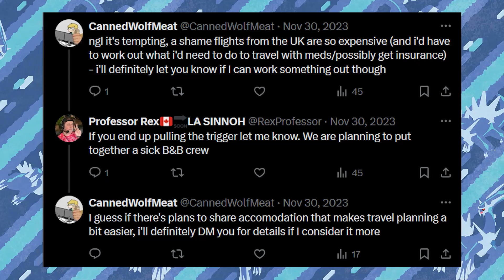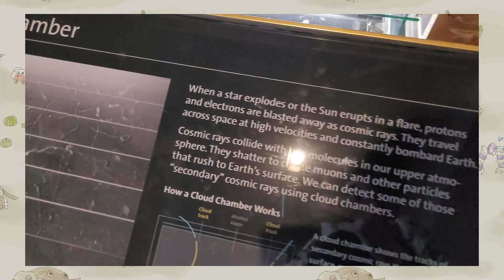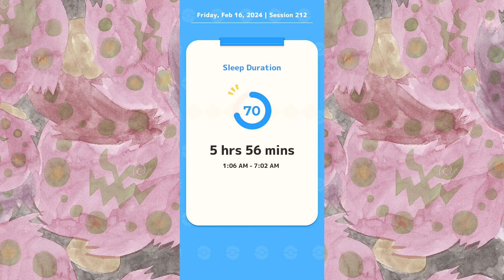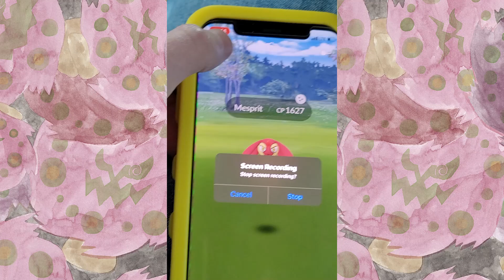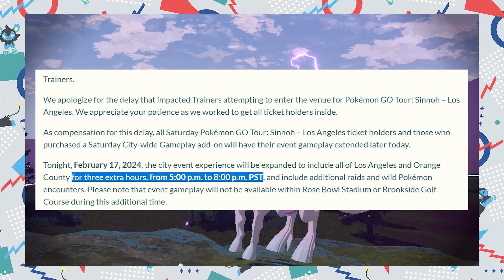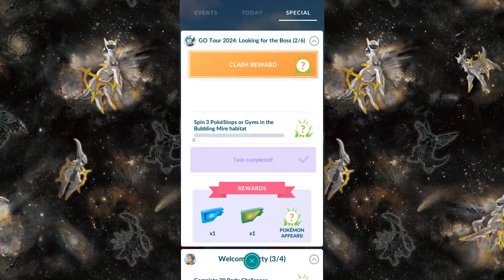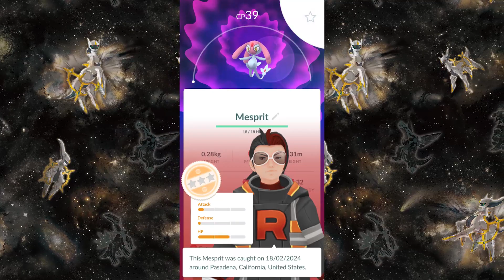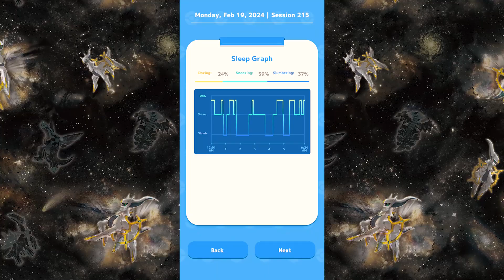Setting an Unbreakable World Record at the LA Sinnoh Tour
Why play pokemon at home when you can spend 12 hours in a pressurised metal tube to play it somewhere strange and unfamiliar with people you met on the internet?

(ft. @ProfessorRex, @BroseidonLive, @TheNovaLeague's GremlinGremlin and @AbsolBlogsPokemon, plus several other cool people)
0:00 Introduction
2:46 [Wednesday] Flying to Sinnoh
4:48 [Thursday] Scaling Mt. Coronet
10:32 The Goals
13:48 [Friday] Chasing Legends
17:47 i'm an idiot
19:58 [Saturday] The Big Game Day
23:33 [Sunday] Big Game Day 2
28:31 Speedrunning World Champion ft. Absolblogspokemon
33:45 It's Coming Home